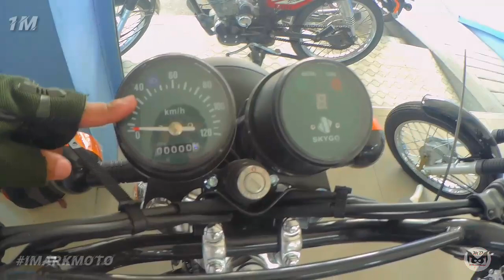PRICE x REVIEW | SKYGO PRINCE 125 | 2020 MODEL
SKYGO BALIWAG BRANCH
Baliwag, Bulacan

SKYGO PRINCE125
Cash: 37,000
NO DOWNPAYMENT
36mos: 2,120
30 mos: 2,340
24 mos: 2,676
18 mos: 3,233
12 mos: 4,260
6 mos: 8,260
Rebate: 300

To order "daBess Mask" PM me @

Rides4Charity Squad
"Riders Collab To Help Others"

Keep Safe and healthy mga bess..

*NoHateLoveLangs
*RespectALLRiders
*WillingToLEARN